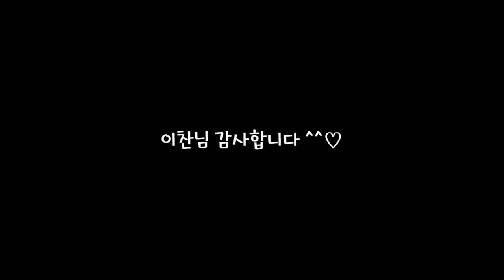아기 가수) 벌써 3집가수 장생글의 '마이크 이건 내 암호인데' (작곡 :이찬 )